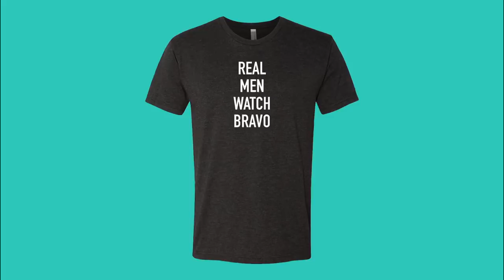Southern Charm New Orleans: Tamica Lee Walks Out on the Ladies (Season 1, Episode 4) | Bravo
She's not having their critiques about her behavior at Reagan Charleston's event.
►► Watch Southern Charm New Orleans on Bravo!

ABOUT SOUTHERN CHARM NEW ORLEANS:
In a city with a deep cultural history and an ever changing landscape, lineage and prestige are used as currency. But how much is this group willing to leverage in order to attain their lifelong dreams? Socialite Tamica Lee is the face of New Orleans' entertainment news. She's a mother of two who embraces all life has to offer while struggling for work/life balance and issues of cultural identity in her family. Her husband, Barry Smith, is thriving as an entrepreneur, but struggles to confront the underlying tensions that are brewing in his marriage and friendships after a regrettable outburst results in unintended socialand professional consequences. Meanwhile, Justin Reese may have his hands full with a myriad of successful business ventures, but when it comes to his love life, pressure to take things to the next level with his girlfriend may prove to be too much. Reagan Charleston is a fiery spirit focused on living life on her own terms and that includes an unorthodox approach to marriage. Reagan's husband, Jeff Charleston, is doing his best to navigate life as a retired professional football player, but is facing early signs of having issues related to football. Last but not least, Jon Moody's a true go-getter who has made a name for himself in the prestigious art world and refuses to let anything slow down his ambitions. Their work-hard, play-hard attitudes may prove successful, but their journeys are not without a few bumps, hurdles and heartache along the way.